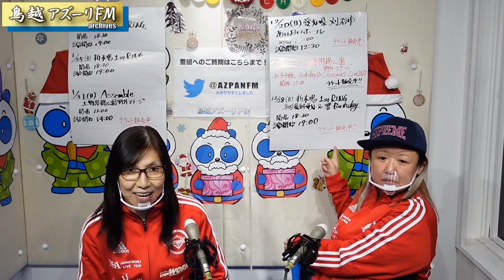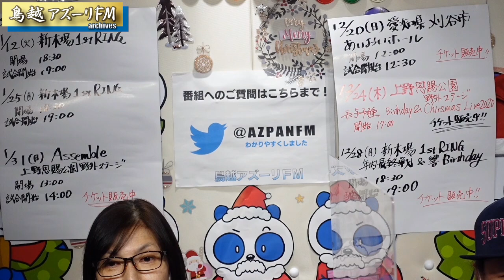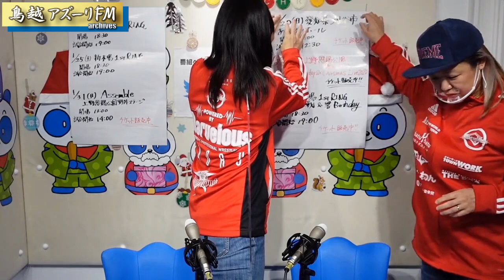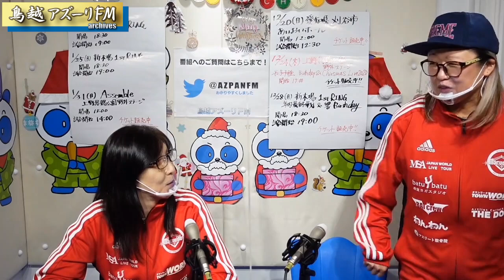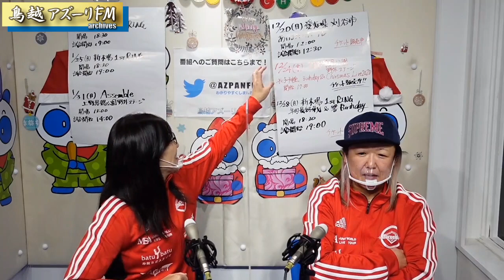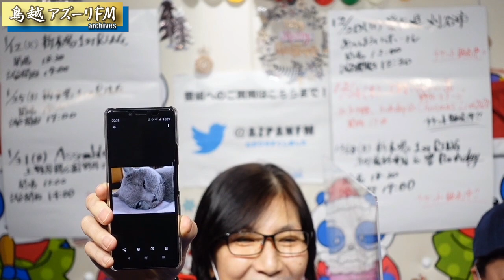2020年12月12日配信 Marvelous ride on time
MC：KAORU、渡辺 智子